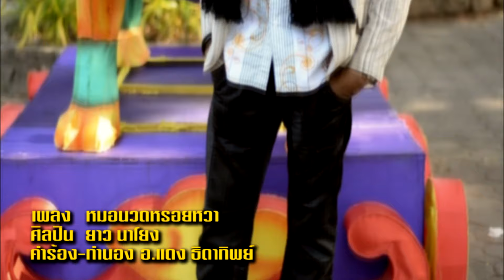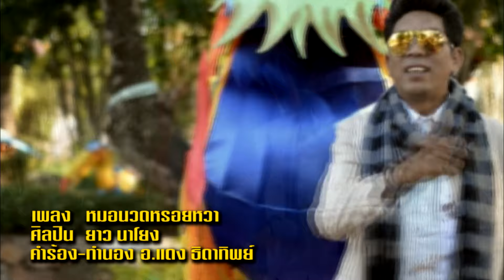หมอนวดหรอยหว่า - บ่าวยาว นาโยง 【OFFICIAL MV】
ติดตามชมผลงานของศรีวิชัยโชว์โดย เอกชัย ศรีวิชัย และศิลปินในสังกัดได้ที่ ช่องบ้านเพลงเอก ที่เดียวเท่านั้น ลิขสิทธิ์โดยบริษัท บ้านเพลงเอก  ( ชื่นชอบ ถูกใจ กดแชร์ กดติดตามกันนะครับ )